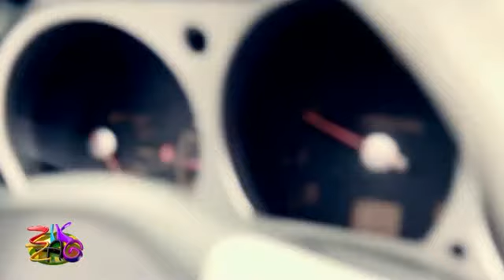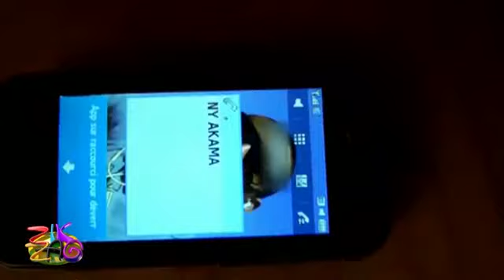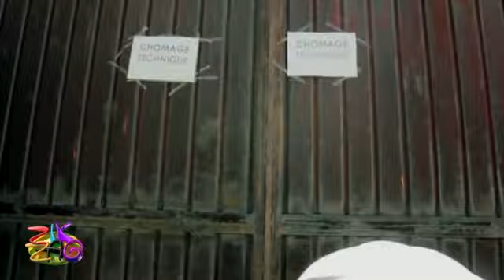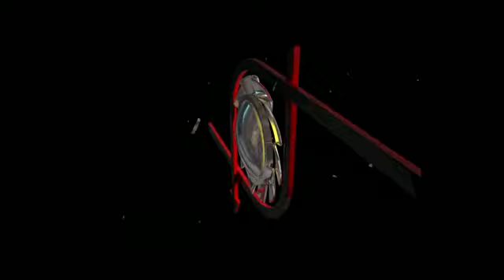Zik Zag : 22 septembre 2013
« ZikZag » est le rendez-vous immanquable des adeptes de musiques malgaches. On y classe les morceaux les plus vus et les plus écoutés du moment mais aussi et surtout les plus aimés par les auditeurs et les téléspectateurs de la chaîne. On recueille les classements via un système de voting par sms.
Une émission musicale associée à l'image de votre boite donne un résultat plus que probant aux yeux des téléspectateurs et des auditeurs. Donc nous ne pouvons que vous conseiller de vous mettre sur ZikZagafin que vous puissiez surpasser vos concurrents. .